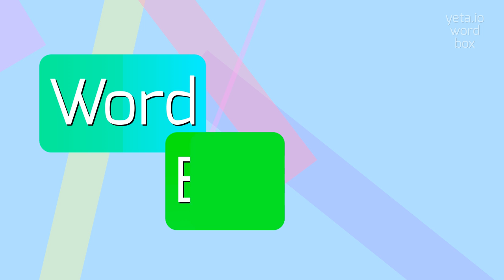How to say "usutu"! (High Quality Voices)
Watch in this video how to say and pronounce "usutu"!